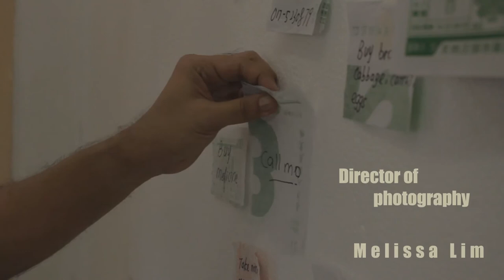Visual and sound effect 40% chia chen suen